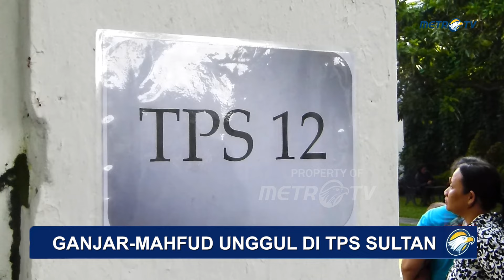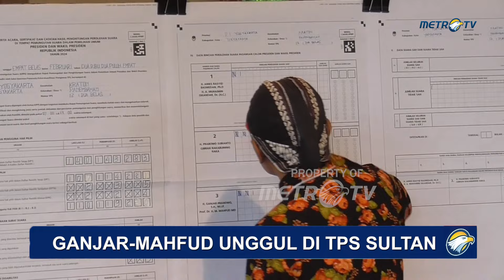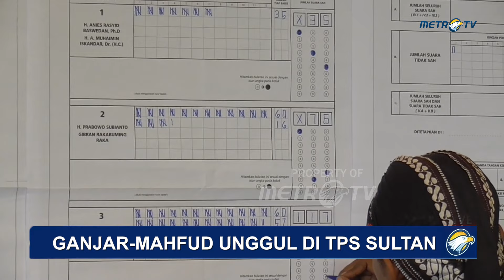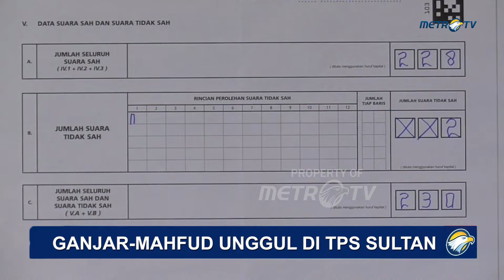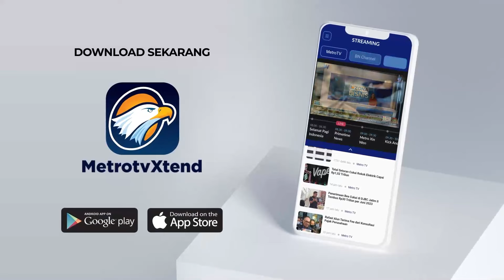Ganjar-Mahfud Unggul di TPS Sultan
MetroTV, Usai Dilakukan Penghitungan Surat Suara Paslon Ganjar Mahfud Dinyatakan Unggul Di TPS 12 Tempat Sri Sultan Hamengku Buwono Sepuluh Mencoblos Dalam Pemilu 2024 Paslon Ganjar Mahfud Meraih 117 Suara Disusul Prabowo Gibran 76 Suara Dan Anies Muhaimin 35